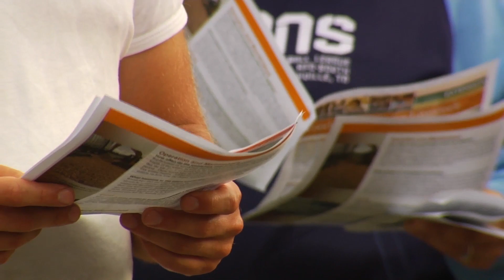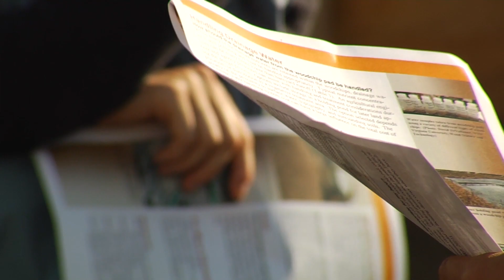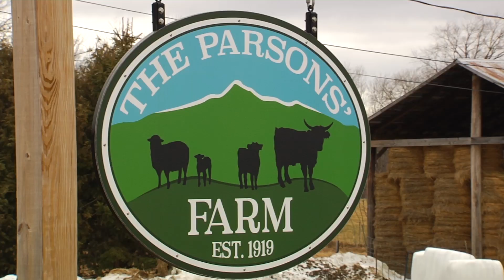5/07/18 Research to Improve Water Quality & Spring Lambs on 'Across The Fence'